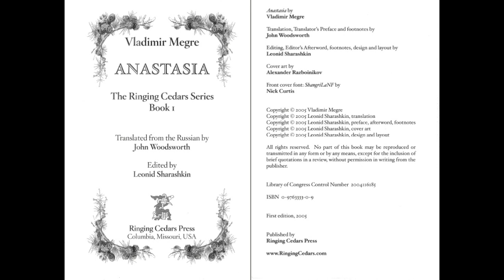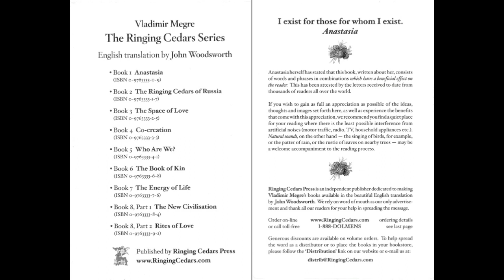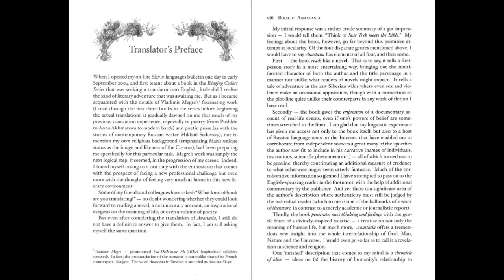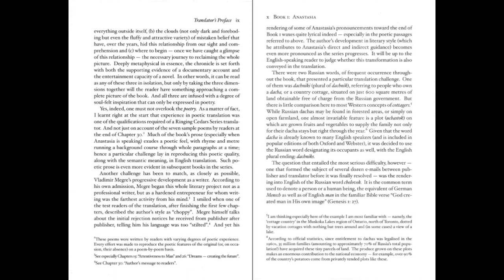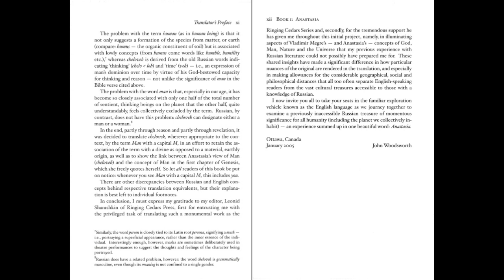Part 1 ANASTASIA The Ringing Cedars Series Vladmir Megre AUDIOBOOK Part 1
Anastasia

Book 1

Anastasia by Vladmir Megre

Translation, Translator's Preface and footnotes* from the Russian by John Woodsworth

Editing, Editor's Afterward, footnotes, design and layout by Leonid Sharashkin

Columbia, Missouri, USA

Read to you by Nicole between May 2017 and September 2017 in Granada, Spain.
I was motivated by myriad of reasons to record this novice AUDIOBOOK
I'd like to thank my brother Ryan for gifting me his Iphone 4 on which this story is told,
my parents Karen and Matthew who probably paid for said phone, and to Brandon who should pay attention to the footnotes!
I'd also like to mention my dog Oso who took me out daily to the hills of Granada where I found lovely spaces to sit and record.

Also, please bear with me! *pun intended. I had never recorded anything of the sort and I'm not a perfectionist. /// Kintsugi (金継ぎ, きんつぎ, "golden joinery")
Simply did my best, and you Russians out there may enjoy my attempts at saying words like Novosibirsk
I do think that my recordings get better as I go but also change because I rarely recorded in the same space.
Sometimes it'll be windy or the bugs will be singing at the heat of the afternoon but I think this adds a layer of depth and perspective.

I quite enjoyed the experience and hope you will too! By the way, I have only started reading the second book.
I wanted to get this first one out there in audio version for those of us who enjoy multi-tasking!
This book found me as I was feverishly finishing a knit and I so wished it existed in Audiobook that wasn't a computer. So for anyone out there like me, here you go!

*footnote about footnotes! I decided to add the screenshots to the videos to give reference to the footnotes!
They were one of my favourite parts of the book. How do others include footnotes in audio version?

Part 1

Translator's preface